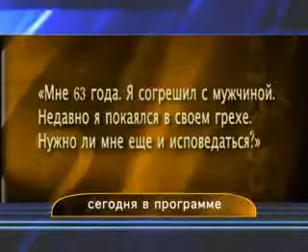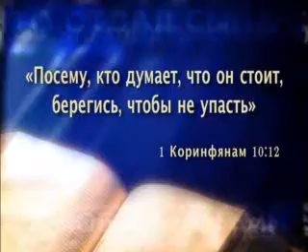Известный фотограф и его семья